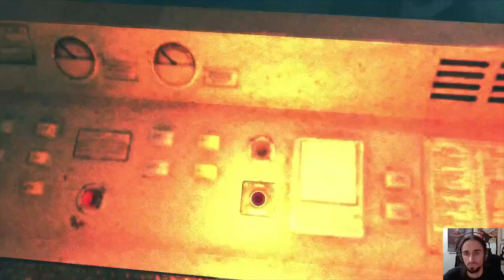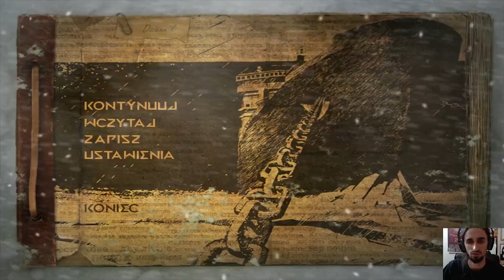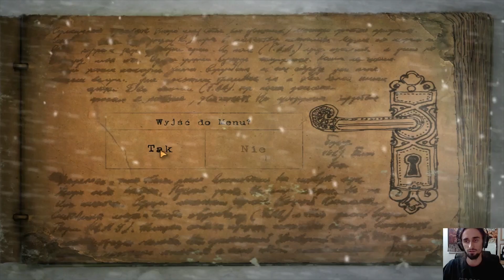Cryostasis: The Sleep of Reason - ep.9